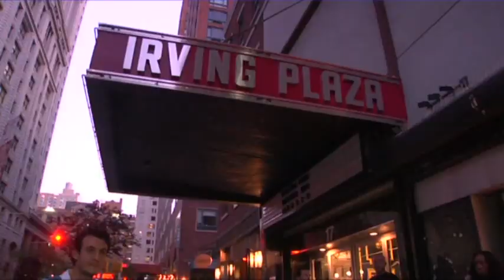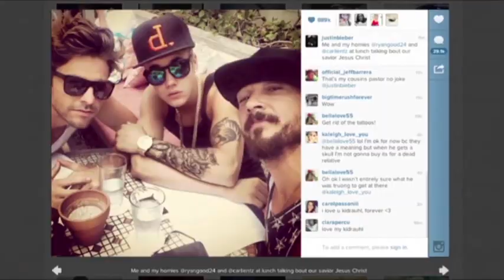Unconventional Pastor Finds NY Following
Carl Lentz of Hillsong NYC is not the typical pastor with his half shaved head and tattooed arms. But thousands are New Yorkers line up for his packed services every Sunday. (July 18)